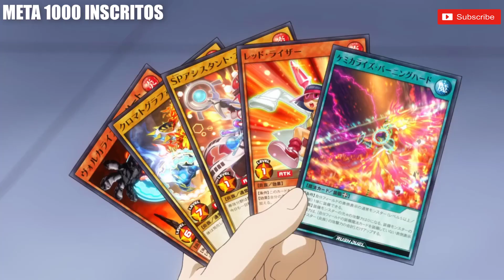Manabu Summon VOLCALIZE IFRIT